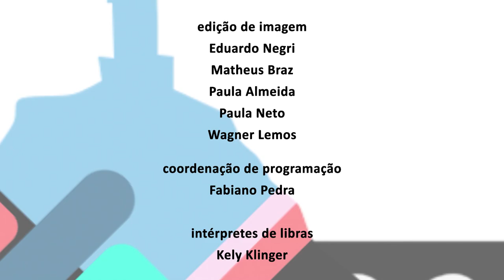Alerj Entrevista - Plurale Sustentabilidade - Bloco 2